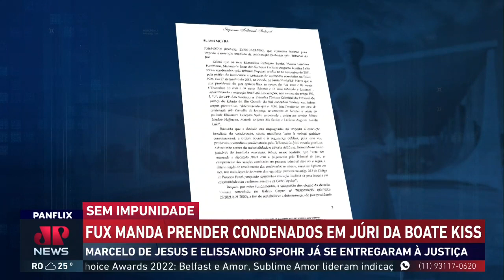Fux derruba habeas corpus e manda prender condenados em júri da Boate Kiss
Na decisão de sete páginas, Luiz Fux justifica que o tribunal do júri é soberano, e que há fatos e provas contra os réus. O magistrado salientou que o habeas corpus causa lesão à ordem jurídica, social e segurança pública.